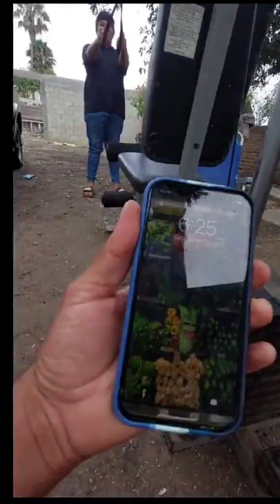Si pierde, pierde su iPhone Elias